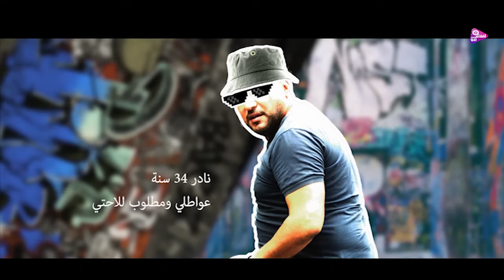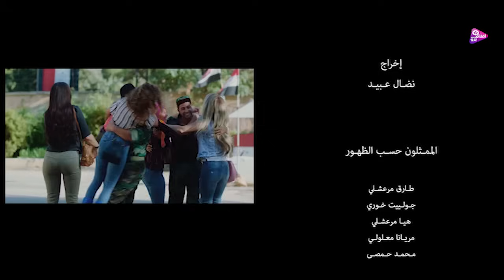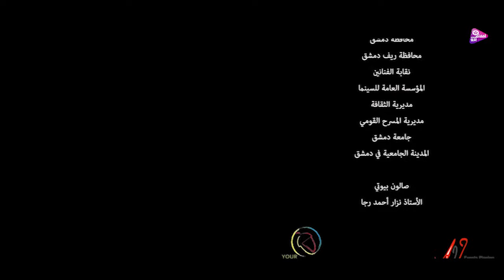بوط كعب عالى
وسط أجواء الكوميديا  تدور حكاية الفيلم حول أخوين هاربين من الخدمة العسكرية يقرران التنكر بزّي النساء واللجوء إلى سكن الفتيات الجامعي للاختباء والتواري عن الأنظار.

بطوله

“طارق مرعشلي
، محمد حداقي
، محمد الحمصي
، أندريه سكاف
، هيا مرعشلي
، ميريانا معلولي
، مازن عبّاس
، سوسن ميخائيل
، ومصطفى المصطفى”.